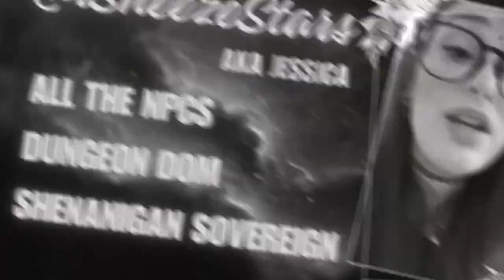The Moonstone Matriarchy | D&D 5E Campaign - Episode 10 | Archfey Affections and Lineage Laments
Episode Timeline:
0:00:00 Opening Sequence
0:01:38 Intro
0:03:38 Meet the Players and Their Characters
0:07:52 Recap
0:11:29 Game Play
2:15:10 Outro
2:18:27 Closing Sequence